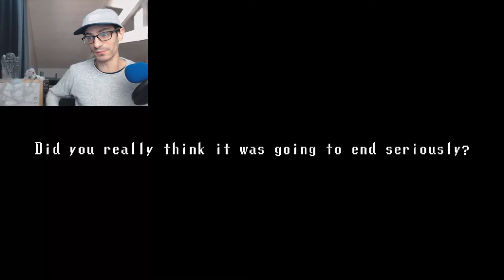SPOOKY'S JUMP SCARE MANSION - 1000 ROOMS - HALLOWEEN SPECIAL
＼（＾○＾）／  ... and don't forget to stay hydrated !! ＼（＾○＾）／

 (づ｡◕‿‿◕｡)づ  Download the game for free on Steam !

Music is welcome !!
If you are a music producer and would like me to use your music or if you have good music to suggest, please PM me.